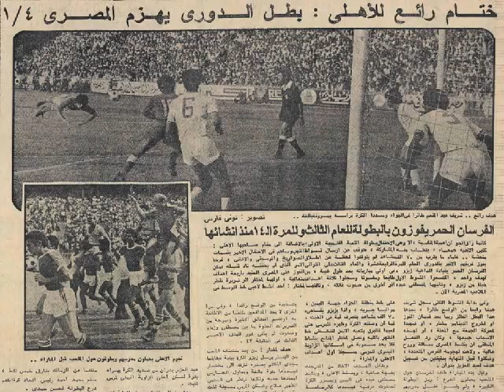هدفا مختار مختار - الأهلي 4 - 1 المصري - دوري 1977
Ahly 4 - 1 Masry

Ahly Scorers : Mokhtar Mokhtar ?", 42" - Moustafa Abdou ?" - Sherif Abel Monem 48"

Masry Scorers : Abdel Aziz Badran 88"

Ahly Line up :

Thabet
Magdy Abd ELGhany ( 1st Match with Ahly 1st team )
Safwat
Zizo
Mokhtar Mokhtar
Moustafa Abdou
Sherif Abel Monem

ملحوظة : كابتن مجدي عبد الغني هو من قلش الكرة في الهدف الثاني لمختار مختار